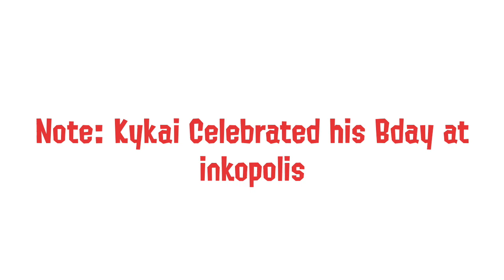*Kykai has left the chatroom*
Birthday